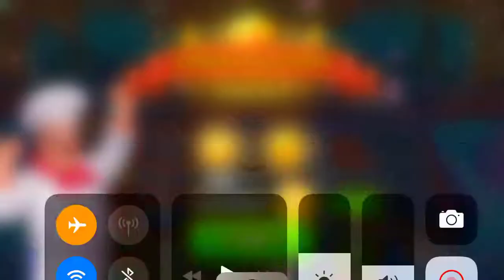Cooking Madness Level 69 2